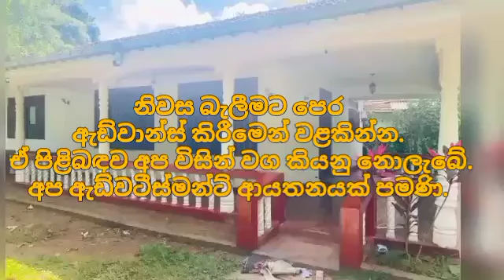සල්ලි හදිස්සියකට විකුණන ගෙවල් 8 ක් | House for sale in sri lanka | Aduwata gewal |Low price house